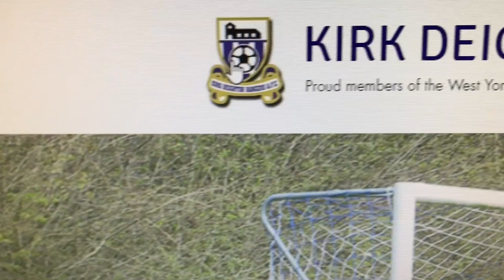It's Coming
Teaser trailer for our new website